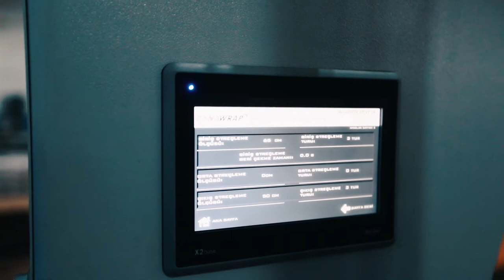Dynawrap Pro 1700W Orbital Sofa Packaging Stretch Film Wrapping Machine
Dynawrap PRO 1700W is an Orbital Stretch Film Wrapping Machine designed and built for customers who value reliability and technology. Pro1700W is a horizontal stretch film wrapping machine with multi welding unit. This Fully Automatic Orbital Stretch wrapping machine comes a 7 inch user friendly Schneider touch panel. Our standard version is fully automatic. You can customise, save all the recipes you need and recall when you need. The powered roller conveyor in the infeed and outfeed supports the fully automatic integrated process. Total length is 6.00meters and optionally we can custumise for our customer needs. Pro 1700W has a 1780mm ring diameter and it is perfect to for furniture packaging, sofa packaging, upholstery packaging, stack packaging, door packaging, door frame packaging, furniture packaging, tray packaging, cardboard boxes and sheet formats.

Pro Series Orbital Stretch Wrappers and multi welding units are designed for heavy duty work with a total mass of 1800 kg. In this respect PROs are stronger than the similar products in the market which will provide a long product life. PRO Stretch Horizontal Wrappers has been designed with an 15 years of know-how and developed to fulfill all the customer expectations and also our target it to go beyond.
Thanks to the welding unit you can can pack with air bubble, foam and shrink plastics easily and wrap afterwards.

WRAPPING AND BUNDLING PROGRAM SELECTION:
The products are wrapped and bundled lengthwise according to the selected parameters. Operator inputs the parameters and saves in the menu only once. You can save as many products as you want in the menu. There is no limit. This is a great advantage in terms of productivity and no risk of human error. Switching from one product to another takes less than 5 seconds. Pro 1700 Orbital Stretch Wrapping Machines are the most versatile products in the market.
CONTROLS
All Pro series comes with the smart Control System which guides the Operator in terms of every alert in the machine so it is very easy to go to Control page and check what the machine is doing or troubleshooting in case it is necessary.

PACKAGING AUTOMATION.
ORBITALWICKELMASCHINEN.
BANDEROLEUSES ORBITALES.
AVVOLGITRICE ORBITALE.
ENVOLVEDORAS ORBITALES.
HORIZONTAL STRETCH WRAPPING MACHINE.
AVVOLGITRICE ORBITALE.
HORIZONTALER STRETCHWICKLER ZUM VERPACKEN.
ORBITAL STRETCH WRAPPER.
EMBALADORA AUTOMATICA.
BANDEROLEUSE HORIZONTALE.
AUTOMATIC RING WRAPPING MACHINE.
ORBITAL WICKELMASCHINEN.
ENVOLVEDORA.